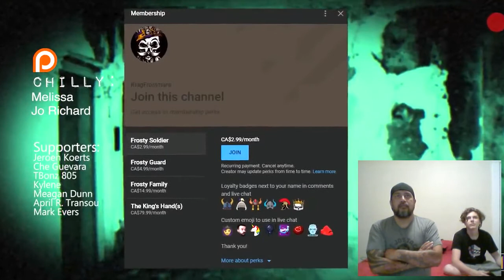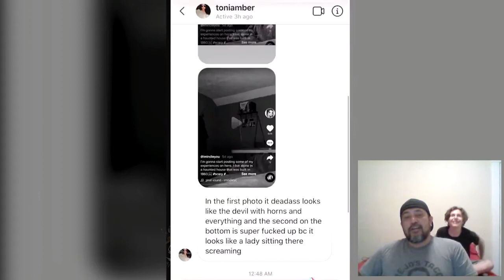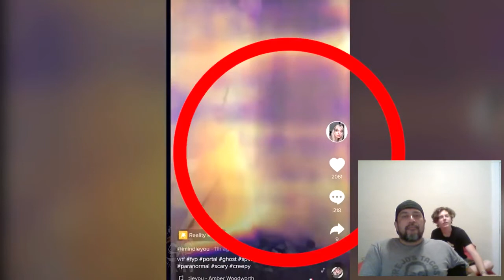SCARY TIK TOK VIDEOS YOU SHOULD NOT WATCH ALONE REACTION VIDEO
my reaction to scary tik tok videos you should not watch alone. please leave a comment tell me what you think and if you like my videos please subscribe and hit the like button. thank you